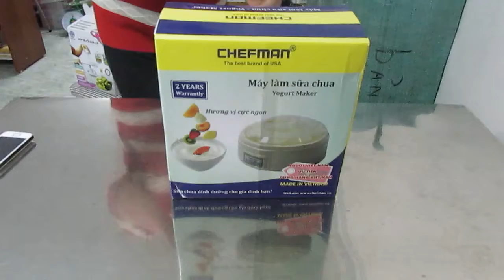Máy Làm Sữa Chua 8 Cốc Thủy Tinh SIAM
Máy Làm Sữa Chua 8 Cốc Thủy Tinh SIAM có kích thước nhỏ gọn, hỗ trợ bạn cất giữ, bảo quản hay di chuyển sản phẩm một cách dễ dàng.Máy làm sữa chua 8 cốc thủy tinh SIAMCung cấp sỉ và lẻ Máy làm sữa chua 8 cốc thủy tinh SIAMRẻ cùng bạn ! - Dẫn đầu về giá cả và chất lượng !Liên tục giảm giá - Liên tục nâng cao chất lượng dịch vụ phanblogs 📌 Đăng ký kênh để nhận thông tin mới và báo giá sản phẩm.